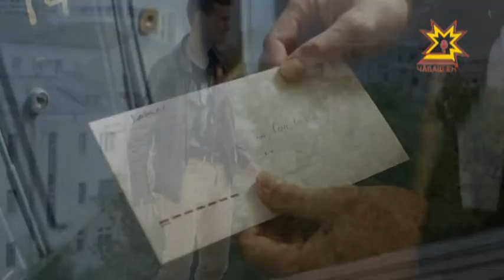Будильники / Ирхи салам. Выпуск 15.03.2017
Студи хăни  - чăваш халăх ăсти, ÿнерçĕ Людмила Болтаева